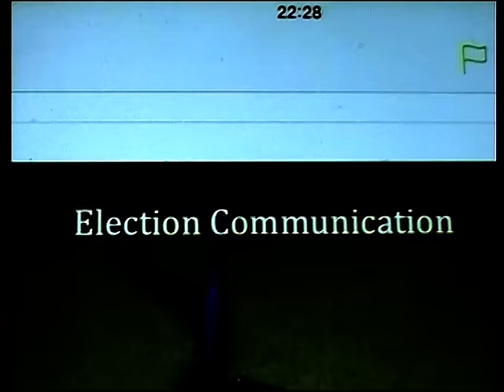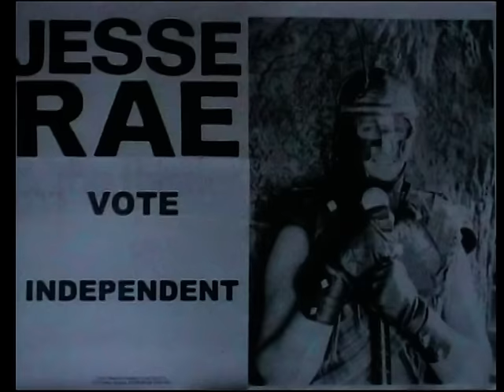"A fresh Start" for 7th MAY Jesse Rae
JESSE RAE   INDEPENDENT MP CANDIDATE FOR BERWICKSHIRE ROXBURGH AND SELKIRK 2015